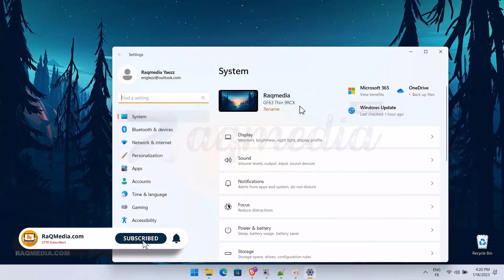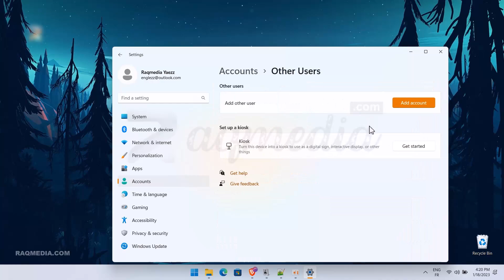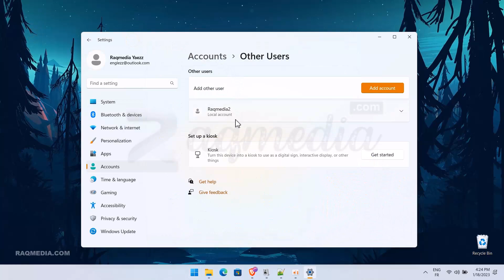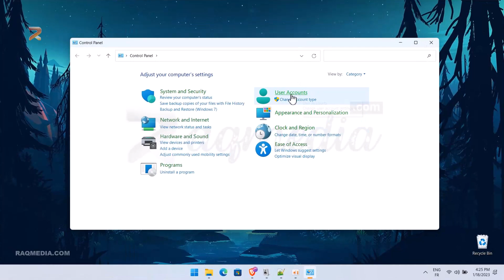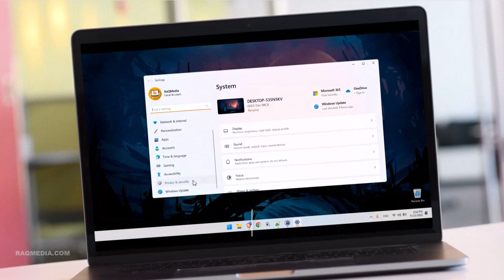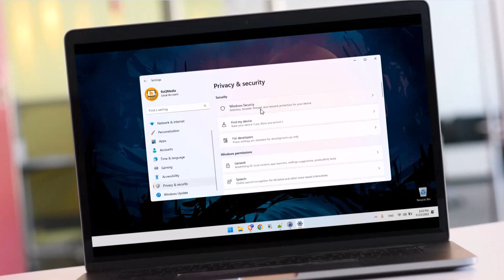How to Create a New User Account on Windows 11✅Create A Guest Account on Windows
In this tutorial, we'll show you how to create a new user account on Windows 11 in just three easy steps. Whether you're setting up a new PC or adding a new user to an existing one, this tutorial will guide you through the process. If you need to give someone temporary access to your Windows PC, creating a guest account is the perfect solution. In this video, we'll show you how to create a local account on Windows in just a few simple steps. Whether you're using Windows 10 or Windows 11, this tutorial will work for you.👍🎬 Find free stock video & sound effects